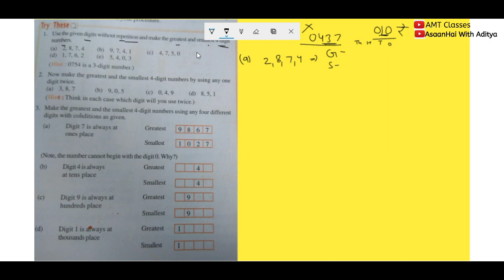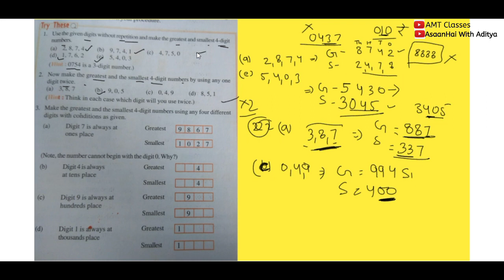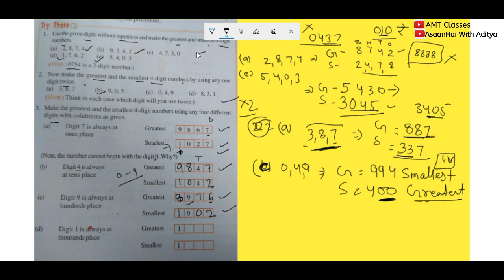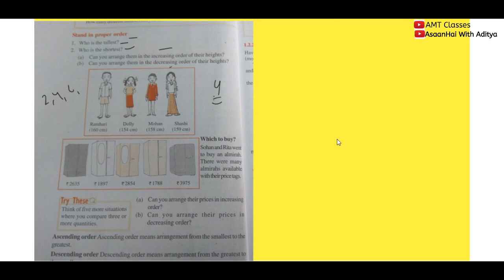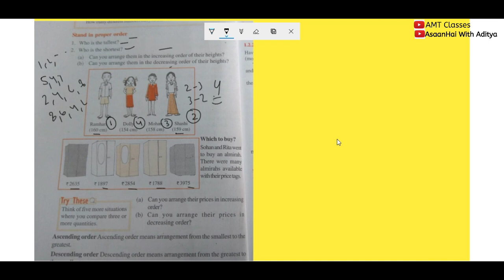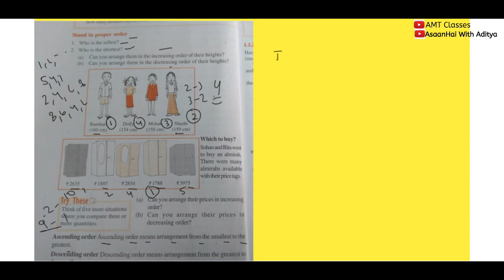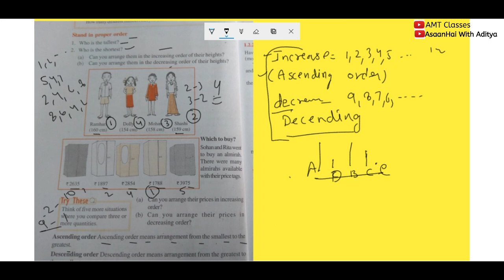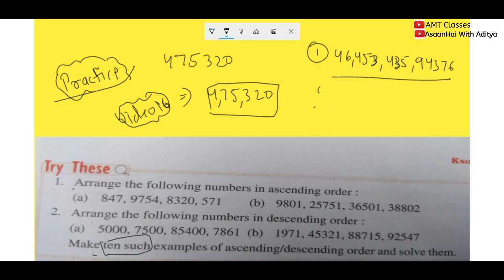Knowing Numbers (Basic Maths Video 16) By Aditya (AsaanHai)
Basic Maths Video 16 By Aditya AsaanHai
In this video we are going to learn some basic concepts or Mathematics.

Knowing Number
Comparing Numbers
Make Numbers
Pepper Order

Learn Basic Maths English And Hindi With Us.